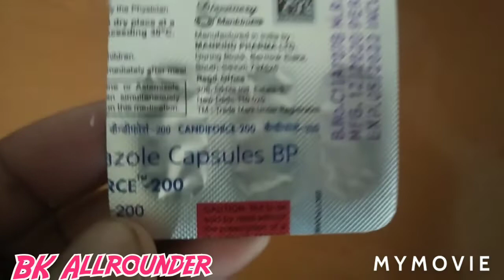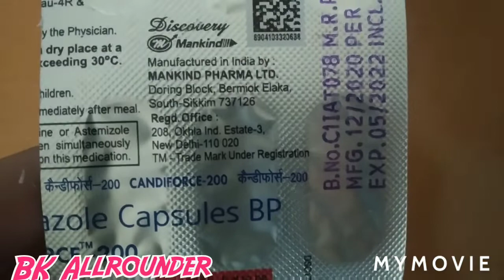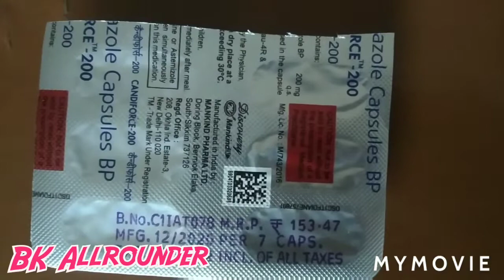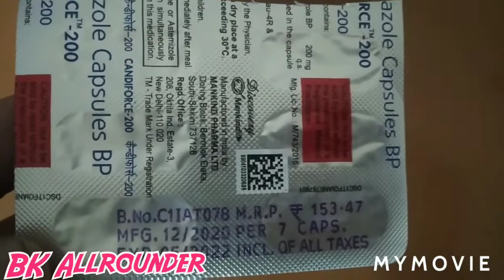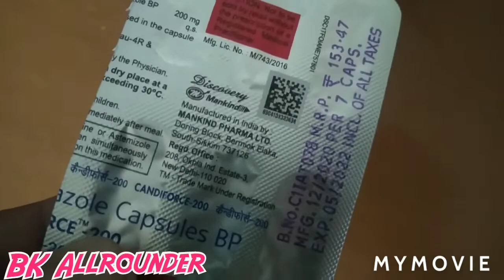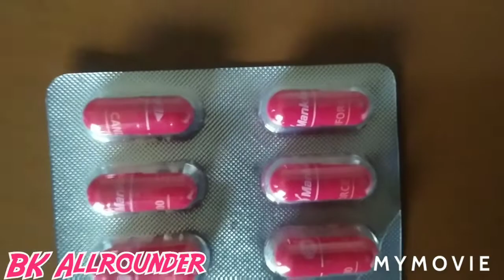Candiforce 200mg।फंगल इन्फेक्शन दाद,खाज,खुजली,करें जड़ से गायब। Candiforce capsule।candiforce100mg।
Candiforce 200mg।फंगल इन्फेक्शन दाद,खाज,खुजली,करें जड़ से गायब। Candiforce capsule।candiforce100mg. इस वीडियो में कैंडीफोर्स 200 एमजी कैप्सूल के बारे में जानकारी दी गई है। इस वीडियो में बताया गया कैंडी फोर्स कैप्सूल का इस्तेमाल दिन में 1 बार करना है और यह दाद खाज खुजली और कोई भी तो चारों को खून को साफ करने के लिए और फंगल इंफेक्शन के लिए बहुत ही रामबाण कैप्सूल होता है। इस वीडियो में बताया गया कैंडी फोर्स कैप्सूल को मैनकाइंड कंपनी बनाती है और इसका एमआरपी ₹153 है सात कैप्सूल का इस वीडियो में ए जानकारी दी गई है कैंडीफोर्स 200 एमजी कैप्सूल का इस्तेमाल नाखून खराब होने पर नाखून टूटने हूं नाखून सही ना निकलते हैं और टेढ़े मेढ़े निकलते हो उस समस्या में भी कैंडीफोर्स 200 एमजी कैप्सूल का प्रतिदिन प्रतिदिन एक कैप्सूल के हिसाब से इस्तेमाल करते रहे एक महीने तक आपके नाखून बिल्कुल ही सही निकलने लगेंगे और नाखून टूट ना बंद हो जाएंगे और कोई भी समस्या नहीं होगी और इस वीडियो में बताया गया कि कैंडी फोर्स हंड्रेड एमजी कैप्सूल भी आते हैं उसका इस्तेमाल सुबह-शाम 1-1 कैप्सूल करना होता है एक महीने तक।

दोस्तों किसी भी दवाई का इस्तेमाल करने से पहले अपने डॉक्टर से संपर्क जरूर कर लें।

BK Allrounder,

Candiforce 200 mg capsule.
Candiforce 100mg capsule.
Itraconazole 200 mg capsule.
Itraconazole 100 MG capsule.

।Before using any medicine please consult the our doctor.।